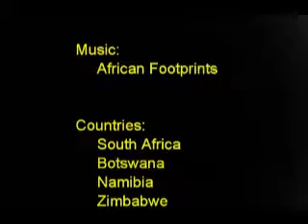African Footprints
Three weeks in Africa showed us its potential and humbled us with both nature and good natured people.